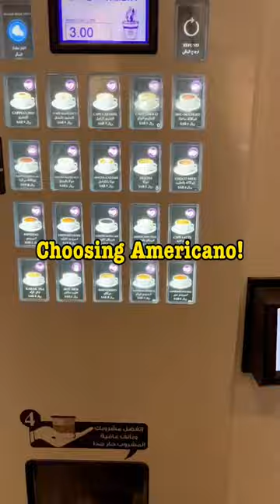Have you tried coffee vending machine?????